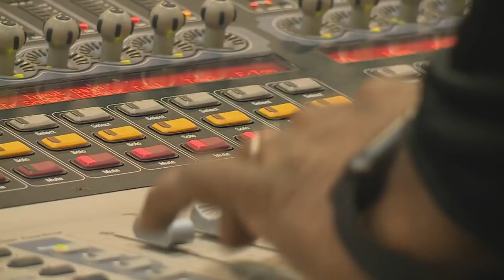Shreya Ghoshal : South African Concert 2017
Playback singers are the hidden stars of Bollywood – and Shreya Ghoshal certainly qualifies for super-star status.  Her fame extends far beyond the borders of India – and she’s even been honoured in the UK and USA.  Shreya visited South Africa recently – and Kerusha Govender made sure not to miss her...